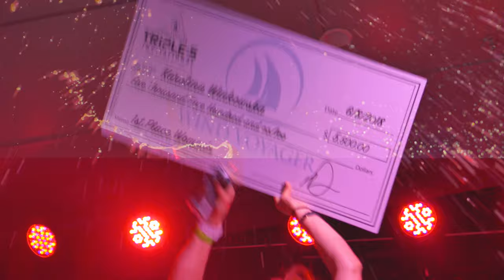Wind Voyager Triple-S Invitational 2019 Trailer